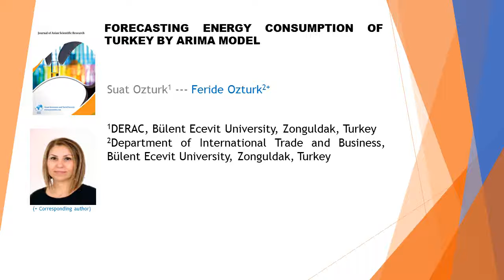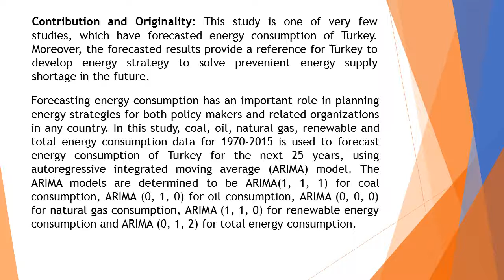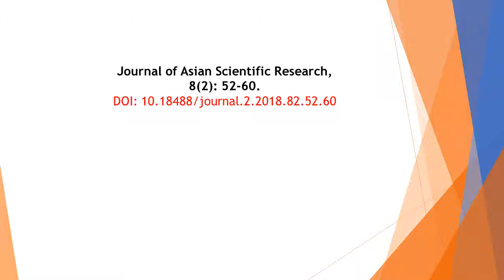Forecasting Energy Consumption of Turkey by Arima Model JASR 82 52 60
Forecasting Energy Consumption of Turkey by Arima Model